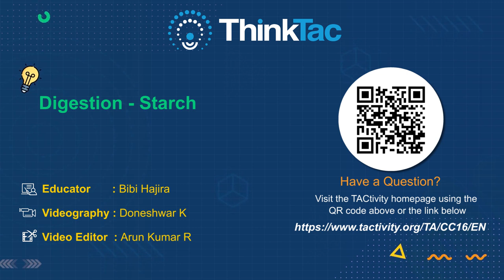Digestion - Starch | ThinkTac